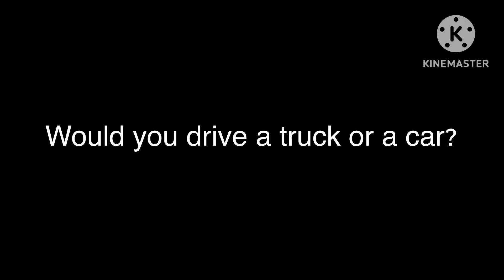Question for everyone #223